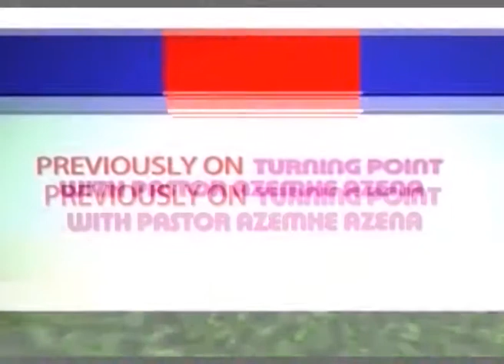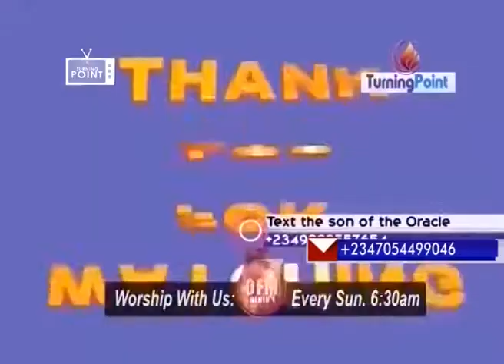EVIL WIND MUST STOP Pt. C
Pastor Azemhe Azena preached on a topic titled EVIL WIND MUST STOP, powerful, Astonishing, Motivating and Life Changing Message. Must Watch!!!